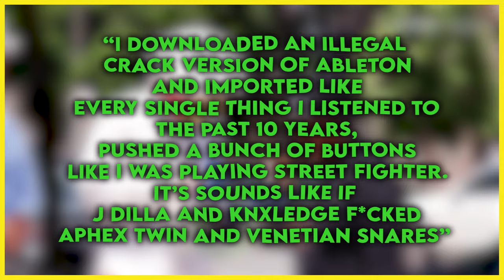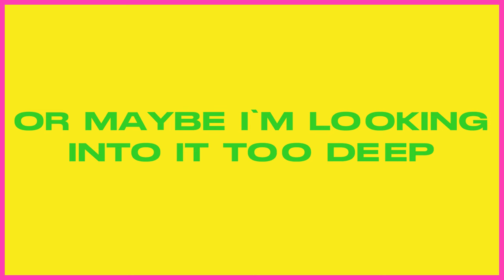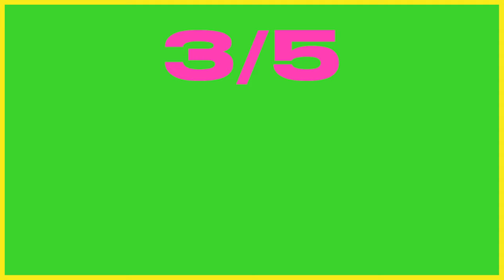Eric André's Alter Ego: BLARF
READ THE DESCRIPTION! DO IT! NOW!

TIMESTAMPS:
Introduction/Brief rundown on what BLARF is: 0:00
Track 1: 3:09
Track 2: 4:18
Track 3: 5:07
Gotta pay the bills: 6:41
Track 4: 7:22
Track 5: 7:48
Track 6: 8:27
Track 7: 9:06
Track 8: 10:21
Track 9: 11:14
Final thoughts on the album: 11:51
Outro: 12:47

JJJreact :)